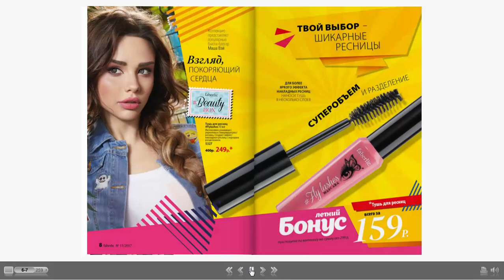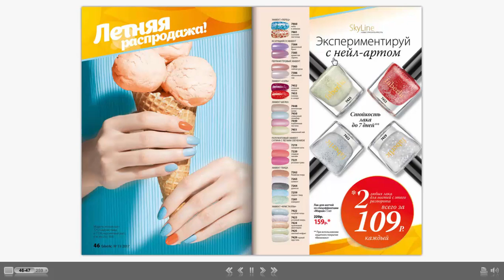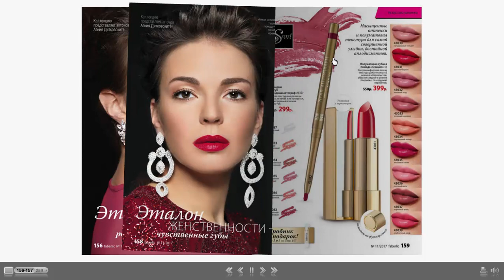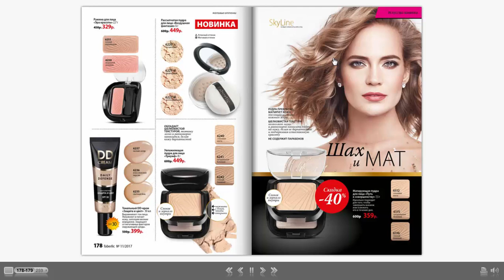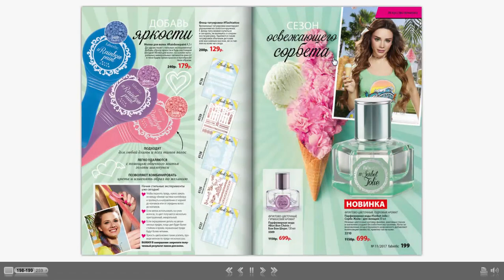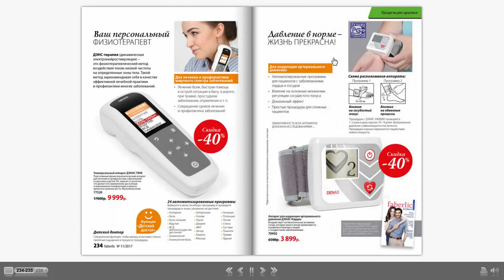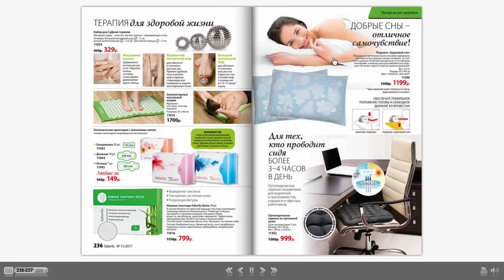Каталог 11-2017. Интернет-магазин. Скидки до 65 %.Новинки лета 2017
Фаберлик Россия каталог  11-2017. Период действия с  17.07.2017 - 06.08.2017. Интернет-магазин
Закажите каталог в формате PDF на эл. почту.